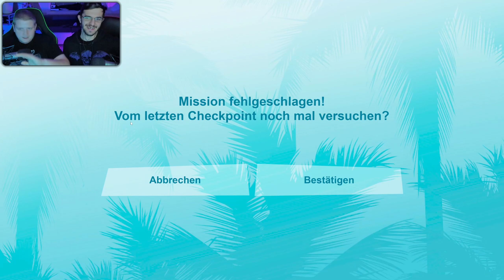RAGE for the WIN! [GTA:Vice City][#09][2K] I Grand Theft Auto Vice City Definitive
Grand Theft Auto: Vice City: Willkommen in den 80ern. Erlebe Tommy Vercettis Erzählung über Betrug und Vergeltung in einer in Neonlicht getränkten, tropischen Stadt voller Exzesse und unzähliger Möglichkeiten. Du entscheidest, wie du dir diese Stadt unter den Nagel reißt.

Titel: GRAND THEFT AUTO VICE CITY
Genre: Open World, Shooter, Third-Person-Shooter, Abenteuer
Publisher: Rockstar Games
Entwickler:  Rockstar Games

TRANSPARENZ:

[✖] Werbedeals: Nüscht
[✖] Sonstiges: Nüschtens
Meine Partner: [✖]